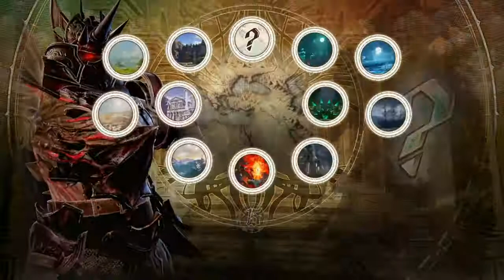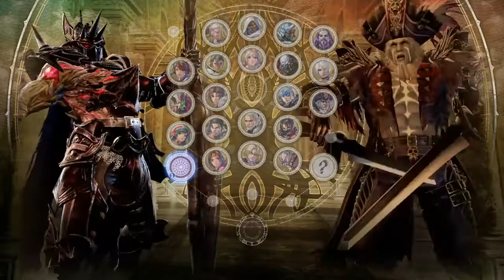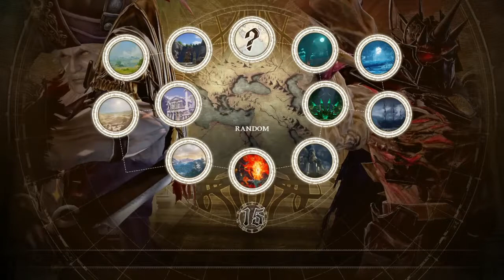MyRepublic Gamer Arena - Nightmare (Shen Rii) vs Cervantes (Shen Chan) (Grand Finals)